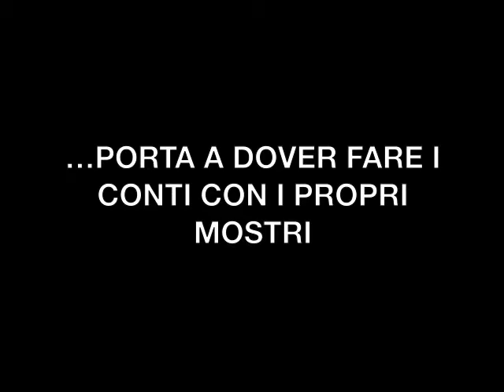GHIAIA Official Trailer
Trailer ufficiale di GHIAIA, dramma in atto unico scritto e diretto da Claudio Viscardini.
Messo in scena dalla compagnia: Teatro Insieme Sarzano.